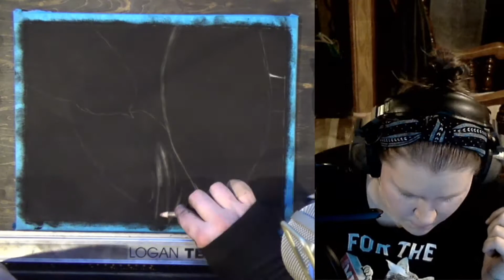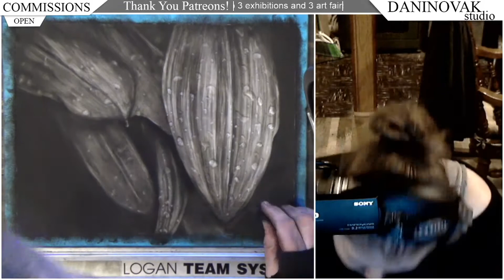wet fern charcoal drawing timelapse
Timelapse of my stream. Drawing a close up of a wet fern.

🎵 Track Info:

Title: Parting Ways by Waimis